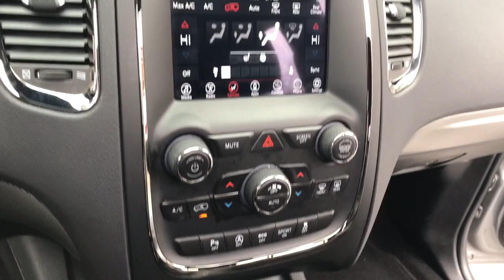2020 Dodge Durango Middletown, Frederick, Gaithersburg, Hagerstown, Winchester, MD 24029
Billet Metallic Clearcoat Used 2020 Dodge Durango GT available in Middletown, Maryland at Braddock Motors. Servicing the Frederick, Gaithersburg, Hagerstown, Winchester, MD area.

Braddock Motors
6921 Urner Ave